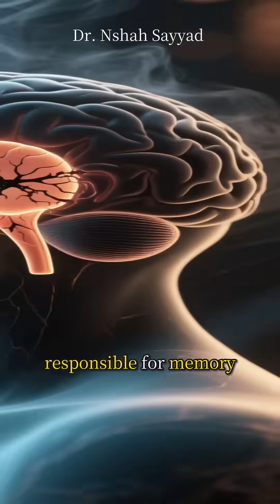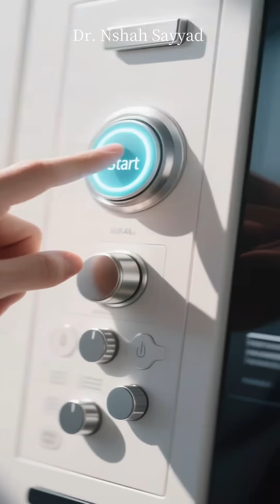Rewire Your Brain for a Longer Life—Here’s How!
Can You Rewire Your Brain for Longevity?
Yes—and science shows how! In this video, we explore the fascinating link between brain health and lifespan. From neuroplasticity and BDNF to sleep, stress, and gut health, you’ll learn 9 powerful habits that help rewire your brain for a longer, sharper, and more joyful life.

✅ What you’ll discover:
- How daily movement boosts brain growth
- Why sleep clears toxic buildup
- The surprising role of gut microbes in cognition
- How creativity and connection protect your brain
- Simple, science-backed habits to start today

🎯 Perfect for anyone curious about neuroscience, healthy aging, and practical wellness tips.

BrainHealth